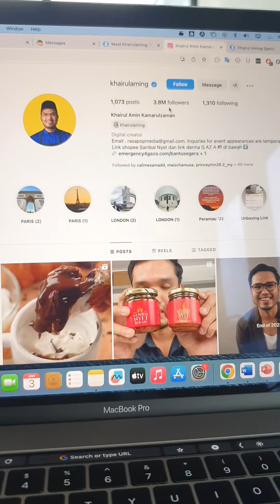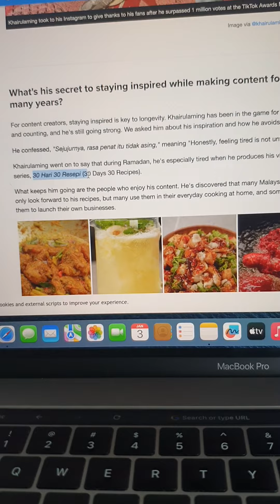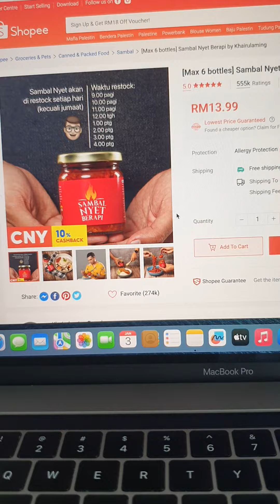Malaysian Startup Secret No.1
How did he get successful so quickly? What challenges did he face? Is it true he's an overnight millionaire? All this will be dissected in this video!